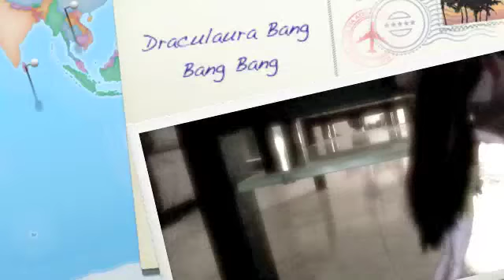Draculaura Bang Bang Bang